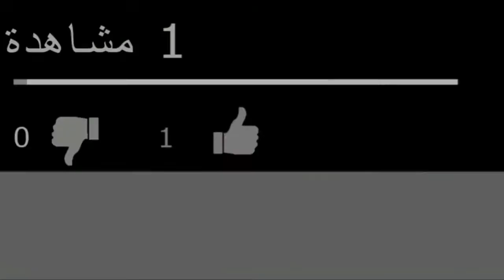عشاء (ساهل ماهل) يحضر في دقائق بمكونات موجودة في كل بيت واهم شيئ لذيد جدا😋